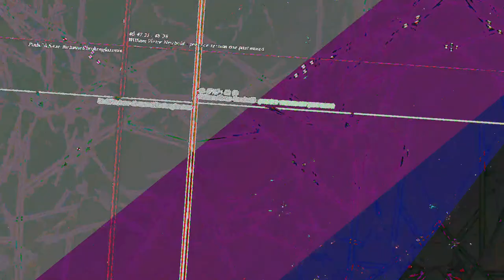[EPILEPSY WARNING] Movie 23 05 15 06h27m34s